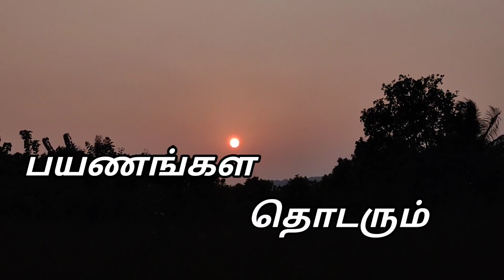Sadasiva Kona falls part 2 | near to chennai |sivan temple | Waterfalls | A complete guide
Sadasiva Kona is famous for its waterfalls and it is a religious location as well as a nature spot situated remotely on the Puttur-Tirupati route and just 100 Km from Chennai . The place is densely populated with thick trees and vegetation with snobbish hillocks and mountain heads covering around giving a panoramic view of waterfall.

In this video you can see the part 2  of sadasiva Kona falls

 Tada Waterfalls

If u forget to watch my Uttarakhand episodes.. Here is the link...

Sorry for the bag link bcuz that model is no more

Musician: @iksonmusic

Musician: Carl Storm

Musician: LiQWYD